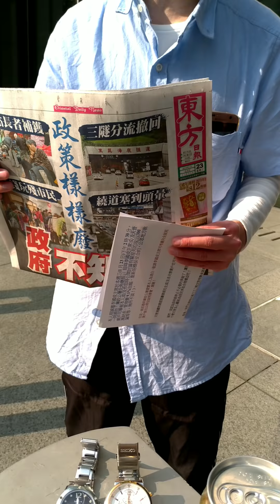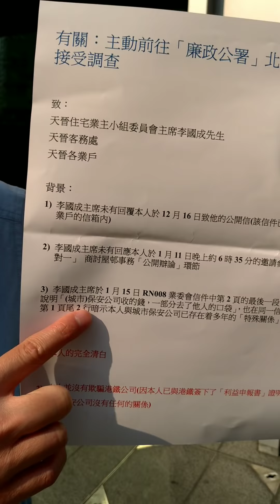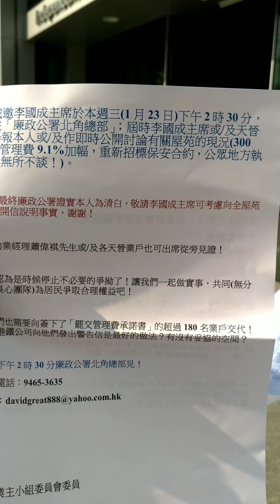「主動邀請」業委會主席往「廉政公署」北角總部接受調查 - 1 (230119)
昨天我在會所替數位街坊 「訂閱」了我們「Youtube頻道」，以下是一些大家都共同面對的問題：

1) 「訂閱」要不要收費？

答案：完全免費！

2) 有沒有人知道我「訂閱」了？我不想給別人知道身份！

答案：完全沒有人會知道，包括我！

3) Youtube是什麼的軟件？我從來都沒有聽過呀！我手機已沒有空間了！

答案：現在YouTube有超過10億用戶！另外，觀看youtube片段完全不會佔用您手機的任何空間！

如果都還是不行的話，只需要輸入您Gmail電郵地址及相關資料就可以登入！

其他事項：

請呼籲您身邊的屋企人，朋友一齊去「訂閱」啦！多些人關注，多些人便能知道正確的訊息，所謂好事傳千里啊！❤❤❤